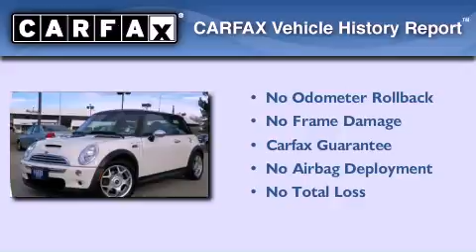2005 Mini Cooper Westminster CO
We've been honored to serve the Boulder CO area , we promise that your experience at our dealership will exceed your expectations !

 Year : 2005
 Make : Mini
 Model : Cooper
 Engine : 4, ,
 Trans . : manual
 Exterior : white
 Miles : 61,772

 Stock : 131629A

 2005 Mini Cooper Boulder CO